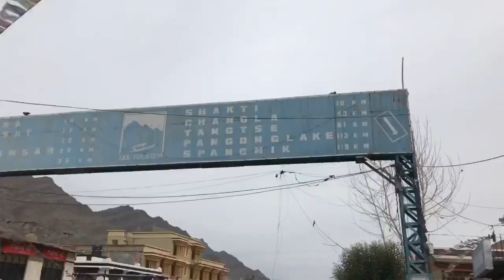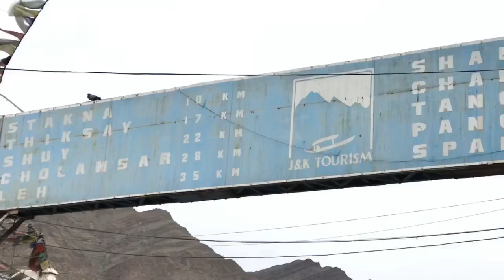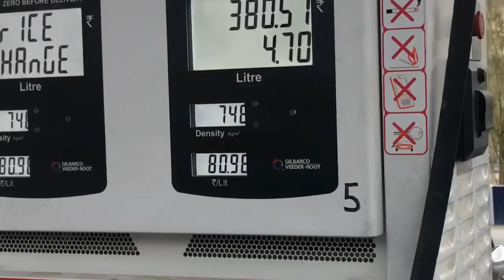MAJOR BREAKDOWN IN MIGHTY CHANGLA || LEHFANTASTIC5 ||Ladakh2019